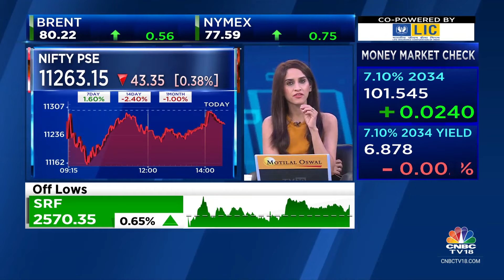SCI Stock Surges In Trade As Q1 Net Profit Jumps 95% YoY, EBITDA Margin Expands To 33.7% | CNBC TV18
Stocks In Focus | Shipping Corp of India surges in trade as Q1 net profit jumps 95% YoY. EBITDA margin expands to 33.7%. Vamakshi Dhoria with the details.

n18oc_business